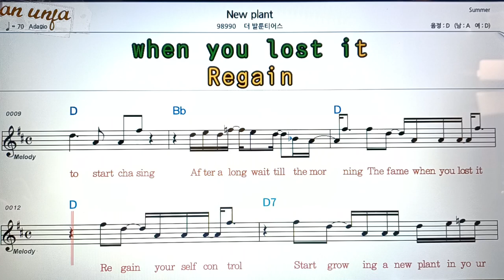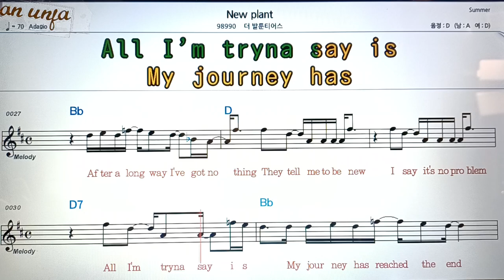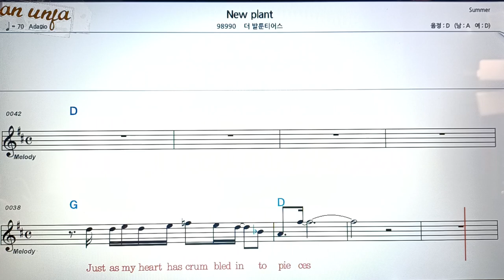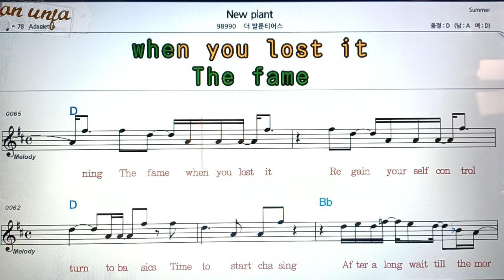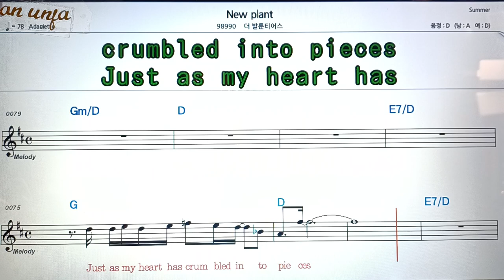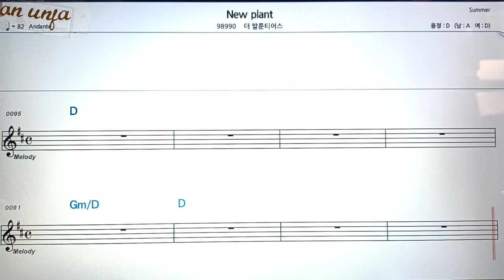New plant/더 발툰디어스👍악보, 코드,가사,Karaoke*가라오케 반주